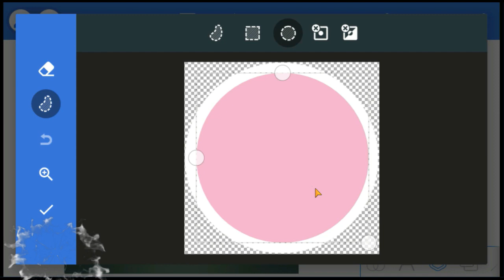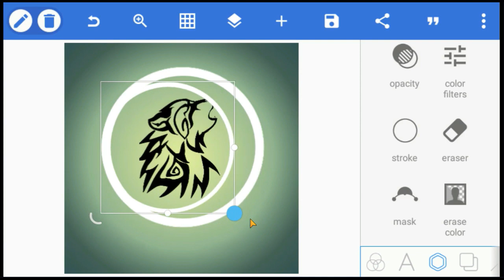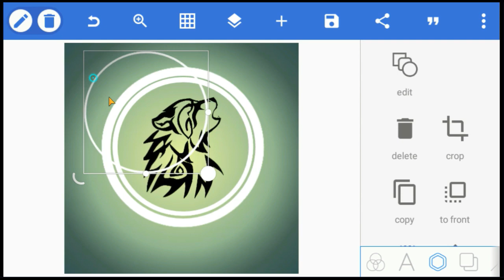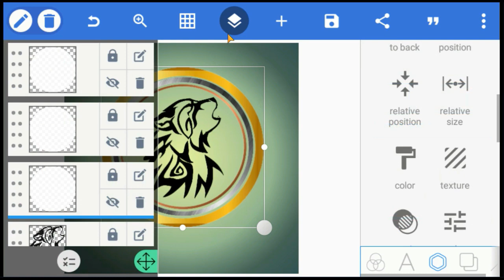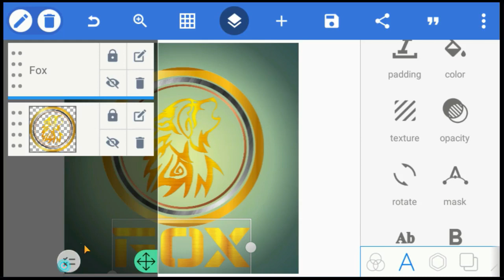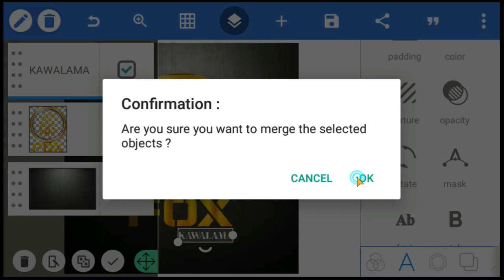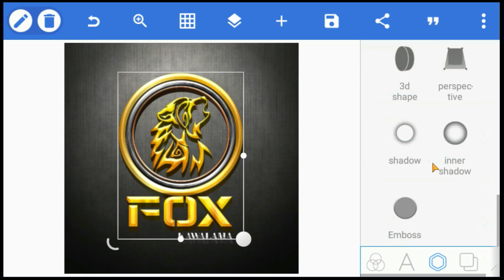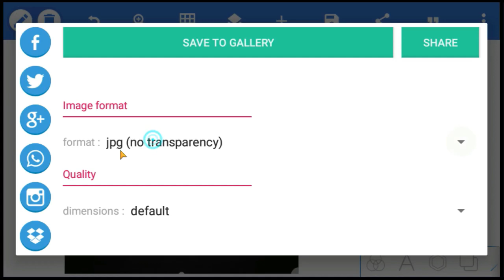PixelLab | Make a professional logo | Episode - 08 | 2020 | KAWALAMA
* Always Stay/Tune My Channel & Inspired Me to Update More & More Videos.

letter logo design on android phone Logo design in pixellab